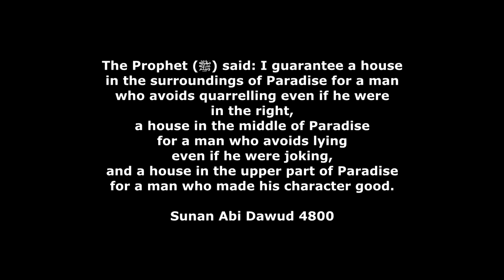Muslim plays Among us